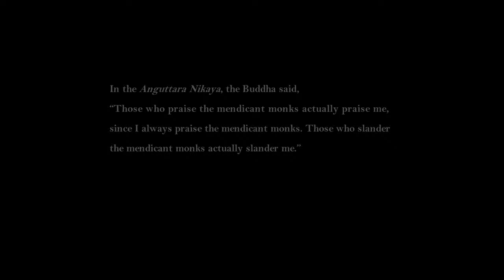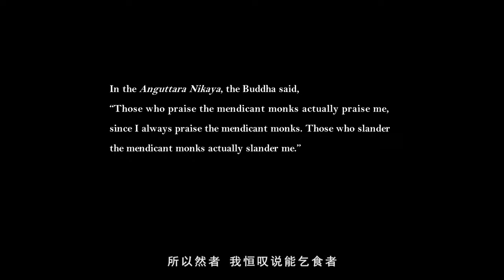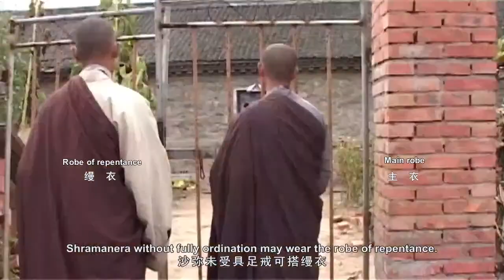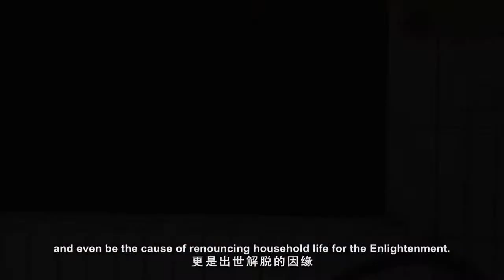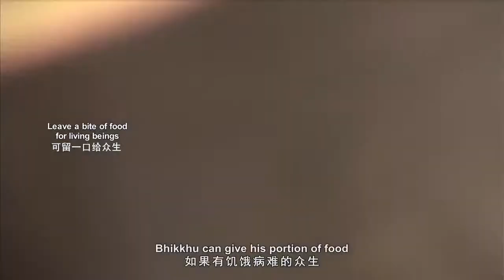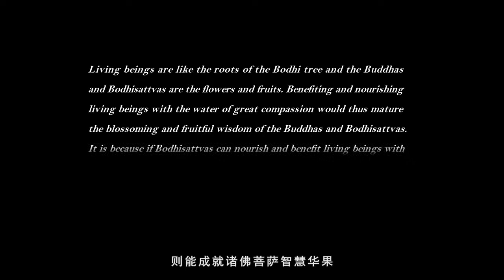Ep. 1 - 大悲寺 The Ancient Path to Enlightenment - Pure & Right Livelihood part 1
A Documentary of Two-Period Dhutanga Practices by the Miao Xiang Sangha, Liaoning, China. This order of Mahayana monastics follows strict early Buddhist Vinaya rules, including not using money and walking on foot.